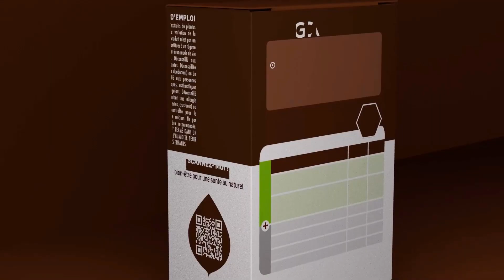🎈 Motion SHOWREEL 2022 - Antoine Legros (elvek)